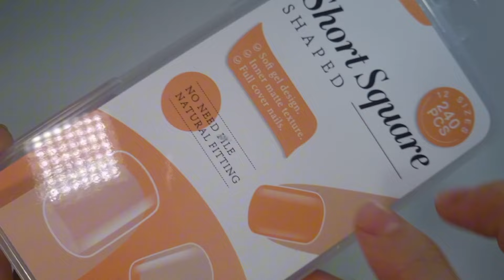귀여운 유니콘 네일 🦄 | 3D네일 | 연장네일 | 짧은 손톱 네일 | 셀프네일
안녕하세요 메이네일입니다☺️
오늘 보여드린 네일은 아주 귀여운 유니콘 네일아트 입니다.

제가 사용하는 네일 재료는 알리,테무,쿠팡 등 저렴 하게 구매하고 있습니다.
보여드리기엔 살짝 허술해서 안보여 드리고 있지만 혹시나 제품의 상세정보가 궁금하시다면 댓글에 적어주세요😚

🔥오늘은 중간부터 음악소리가 들립니다 (밖에 공사 하는 소리가 녹음 됬어요 ㅠ)